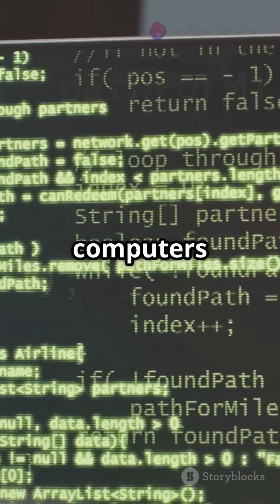Quantum Computing: The Hidden Dangers!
Discover the hidden dangers of quantum computing in this eye-opening YouTube Short! As technology advances at breakneck speed, quantum computers have the potential to revolutionize industries. But what risks do they pose to our cybersecurity and personal data? In this video, we’ll explore the implications of quantum technology, from breaking encryption to ethical concerns. Join us as we unravel the mysteries of quantum computing and its impact on our future.

OUTLINE:

00:00:00 Quantum Computing: The Hidden Dangers!